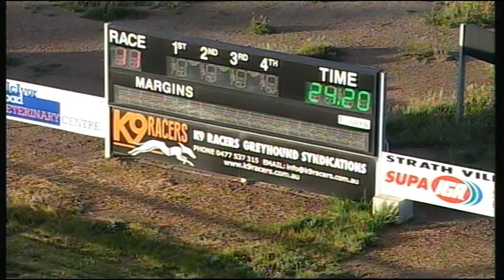BEN TUE 18 OCT 16 R11